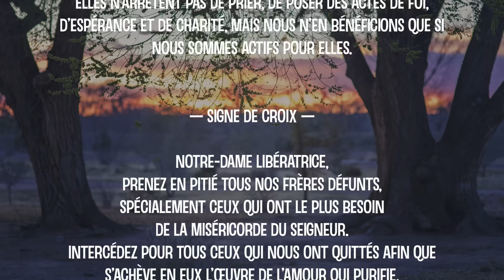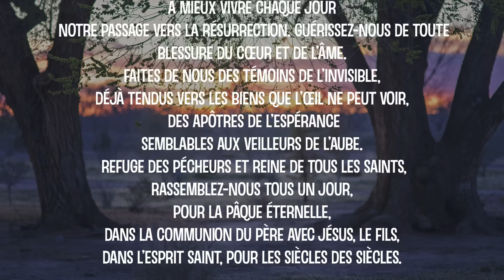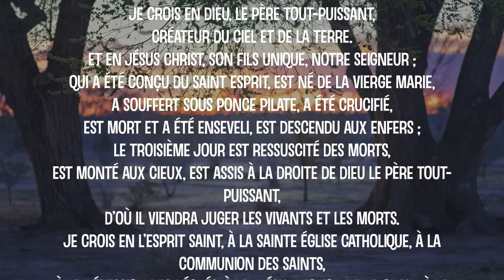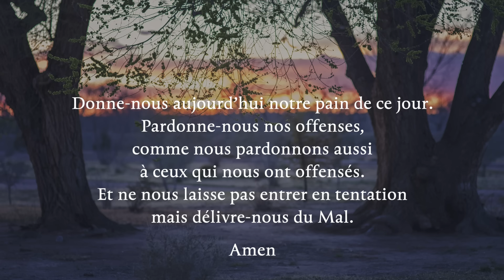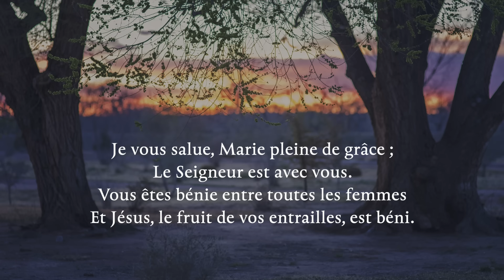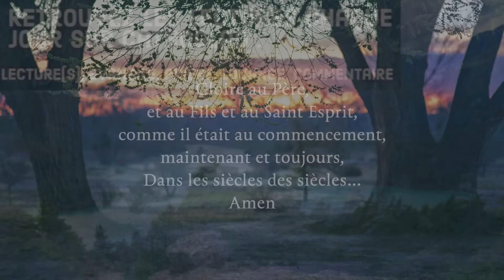Chapelet pour soulager les âmes du purgatoire —Prière pour sauver nos ancêtres & recevoir des grâces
Chapelet pour les âmes du purgatoires :

le Catéchisme de l’Église catholique précise :
« Notre prière pour eux peut non seulement les aider, mais aussi rendre efficace leur intercession en notre faveur »Les âmes du purgatoire sont dans un état passif de purification. Elles n’arrêtent pas de prier, de poser des actes de foi, d’espérance et de charité, mais nous n’en bénéficions que si nous sommes actifs pour elles.

Notre-Dame Libératrice,
Prends en pitié tous nos frères défunts,
spécialement ceux qui ont le plus besoin
de la miséricorde du Seigneur.
Intercède pour tous ceux qui nous ont quittés
afin que s’achève en eux
l’œuvre de l’amour qui purifie.
Que notre prière, unie à celle de toute l’Église,
leur obtienne la joie qui surpasse tout désir
et apporte ici-bas consolation et réconfort
à nos frères éprouvés ou désemparés.
Mère de l’Église, aide-nous, pèlerins de la terre,à mieux vivre chaque journotre passage vers la résurrection.Guéris-nous de toute blessure du cœur et de l’âme.Fais de nous des témoins de l’Invisible,déjà tendus vers les biens que l’œil ne peut voir,des apôtres de l’espérancesemblables aux veilleurs de l’aube.Refuge des pécheurs et Reine de tous les saints,rassemble-nous tous un jour,pour la Pâque éternelle,dans la communion du Père avec Jésus, le Fils,dans l’Esprit saint, pour les siècles des siècles.

Amen.
Notre-Dame de Montligeon, priez pour les âmes du purgatoire.

Crédo

Je crois en Dieu, le Père tout-puissant,Créateur du ciel et de la terre.Et en Jésus Christ, son Fils unique, notre Seigneur ;qui a été conçu du Saint Esprit, est né de la Vierge Marie,a souffert sous Ponce Pilate, a été crucifié,est mort et a été enseveli, est descendu aux enfers ;le troisième jour est ressuscité des morts,est monté aux cieux, est assis à la droite de Dieu le Père tout-puissant,d’où il viendra juger les vivants et les morts.
Je crois en l’Esprit Saint, à la sainte Église catholique, à la communion des saints,à la rémission des péchés, à la résurrection de la chair, à la vie éternelle.
Amen

Sur le premier grain, priez le Notre Père.
Notre Père, qui es aux cieux,que ton nom soit sanctifié,que ton règne vienne,que ta volonté soit faite sur la terre comme au ciel.Donne-nous aujourd’hui notre pain de ce jour.Pardonne-nous nos offenses,comme nous pardonnons aussi à ceux qui nous ont offensés.Et ne nous laisse pas entrer en tentationmais délivre-nous du Mal.
Amen

Sur les trois grains suivants, récitez trois Je vous salue Marie.
Je vous salue, Marie pleine de grâce ;Le Seigneur est avec vous.Vous êtes bénie entre toutes les femmesEt Jésus, le fruit de vos entrailles, est béni.Sainte Marie, Mère de Dieu,Priez pour nous pauvres pécheurs,Maintenant et à l’heure de notre mort.
Amen

Ensuite, sur le grain suivant, priez un Gloire au Père.
Gloire au Père et au Fils et au Saint-Esprit,comme il était au commencement,maintenant et toujours,dans les siècles des siècles.Amen.

Sur les gros grains précédant chaque dizaine, récitez la prière suivante :
Ô Saintes Âmes portez le feu de l’amour de Dieu en mon âme, pour révéler en moi Jésus Crucifié ici sur la terre, plutôt qu’après au purgatoire.

Dire 10 fois :

Seigneur Jésus Crucifié,
prends pitié des âmes du purgatoire.

Puis après la dizaine, vous dites :

Ô Saintes Âmes
portez le feu de l’amour de Dieu en mon âme,
pour révéler en moi Jésus Crucifié ici sur la terre,
plutôt qu’après au purgatoire.